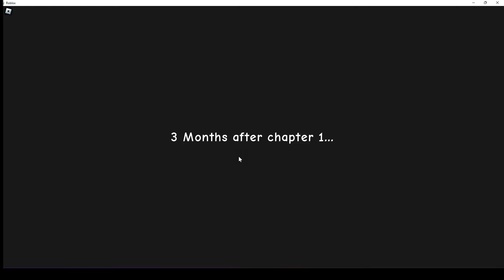Rainbow Friends... BUT CHAPTER 2?! | FANMADE | Solo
Hello guys! Since you've enjoyed the "Finale" episode of "Trying to beat Rainbow Friends by myself", I decided to play a fangame of Chapter 2! It was fun!
 Go play it!:

Discord Server:
^ If you don't want to, add me instead: BuddyNectar#6188
Or add my roblox: @Doreamoncoco1                         Nectar